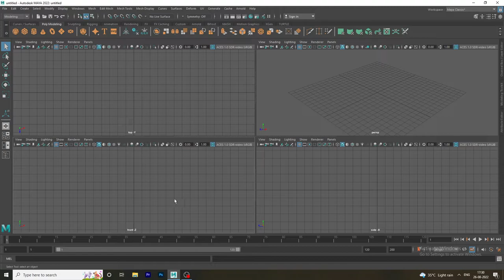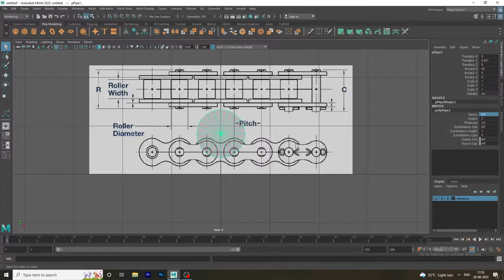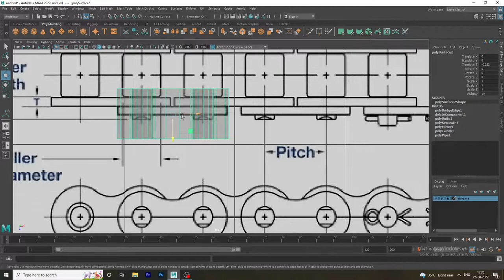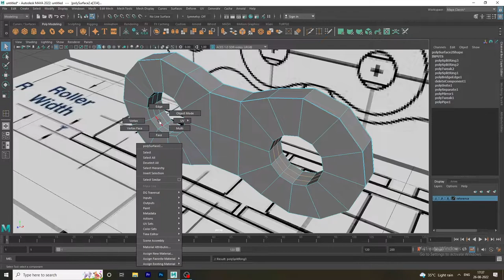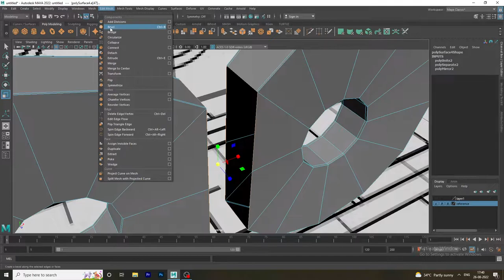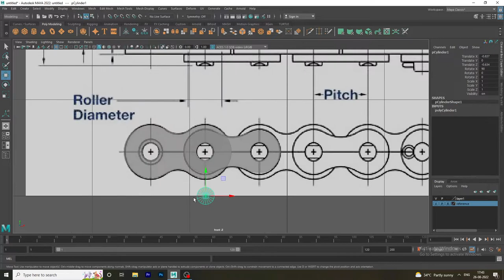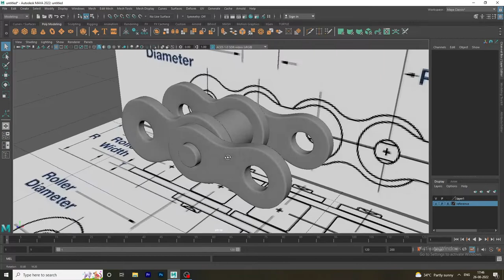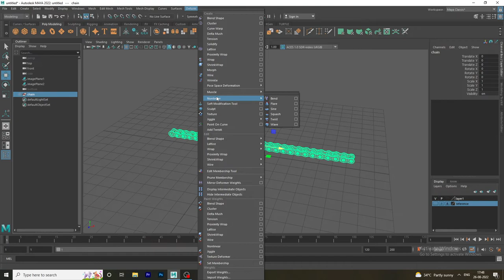How to Model bicycle Chain in Autodesk Maya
Hey guys

Hi there I’m Praveen Singh,
In this video I will show you how to Modeling bicycle Chain in Autodesk Maya 2022.